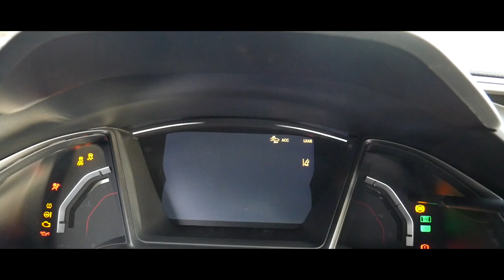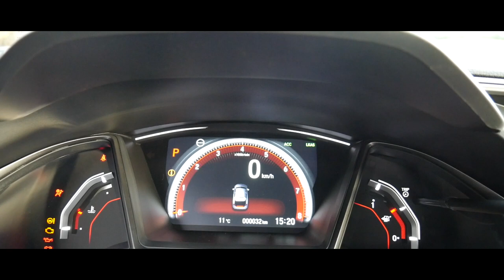Das habe ich gewonnen[Vlog #27 ]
Seht euch an was ich mit der Rookie Meisterschaft gewonnen habe, soviel sei verraten es ist nicht nur ein Pokal.

ch hoffe Euch gefällt das Video. Gleichzeitig verpasst Ihr keine wichtigen News mehr!

Schaut auch auf meinen Social Media, dort versorge ich Euch ebenso rund um die Uhr mit Informationen.